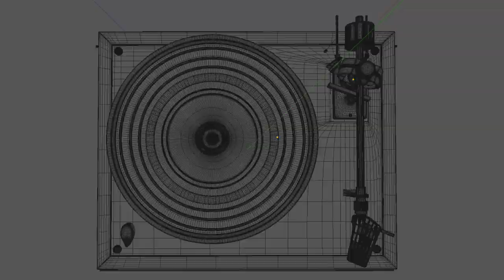Drone Stock Footage from Adobe Stock | Adobe Creative Cloud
Stunning drone footage that will enhance your creative projects. Explore the curated Drone stock footage collection from Adobe Stock Video